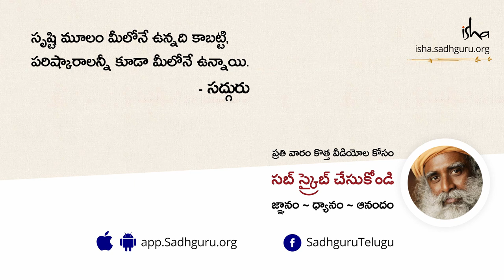మీ మానసిక నాటకానికి తెర దించండి | Evolving into Consciousness | Sadhguru Telugu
మీరు ఈ  విశ్వాన్ని మరిచిపోయేంతగా మీ ఫోన్ స్క్రీన్‌లో మునిగిపోతున్నారా? మనలో చాలా మందికి, మన మానసిక సృష్టి, సృష్టికర్త చేసిన అద్భుతమైన సృష్టి కంటే పెద్దదిగా మారిందనీ, ఈ నిర్బంధ ప్రవర్తనను సరిదిద్ది, ఎరుకతో  చర్యలు నిర్ణయించుకునే స్థాయికి పరిణామం చెందడం అనేదే ఆధ్యాత్మిక ప్రక్రియ యొక్క సారాంశం అని సద్గురు వివరిస్తున్నారు.

జూన్ 2017, ఎన్ ఈవెనింగ్ విత్ థ మిస్టిక్ కార్యక్రమం!

ఇన్నర్ ఇంజినీరింగ్ ఆన్‌లైన్ ప్రోగ్రామ్ కు 50% తగ్గింపుతో రిజిస్టర్ అవ్వండి
COVID యోధులకు పూర్తిగా ఉచితం.